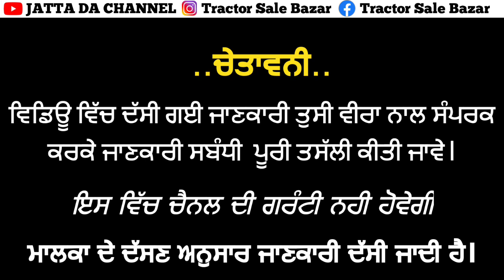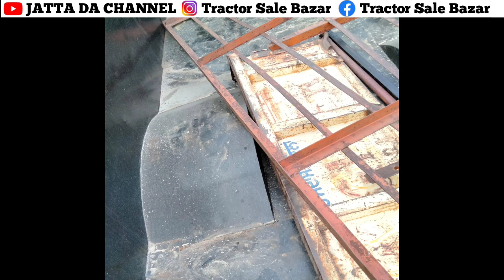Second hand Tractors/Straw Reaper/Combine/Trolley Sale/ਸੈਕੰਡ ਹੈਂਡ ਟਰੈਕਟਰ/ਤੂੜੀਰੀਪਰ/ਕੰਬਾਈਨ/ਟਰਾਲੀਵਿਕਾਊ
New Vishavkarma Straw Reaper/Preet 987 For Contracts/Ford 3600  Modified/ 11×6.6f Trolley Jall Nal/Sonalika Di 60Rx/Mahindra 575Di Tractor/ 15×7 Size Tralla for Sale

Welcome our Youtube Channel=JATTA DA CHANNEL

Detail=Name.
Model.
Tyre.
Condition.
Area.
Document.

ਜੇਕਰ ਵਿਡਿਉ ਚੰਗੀ  ਲੱਗੀ Like  ਕਰ ਦਿਉ ਜੇ ਨਾ ਲੱਗੀ Comment ਕਰਕੇ ਦੱਸ ਦਿਉ ਜੀ।